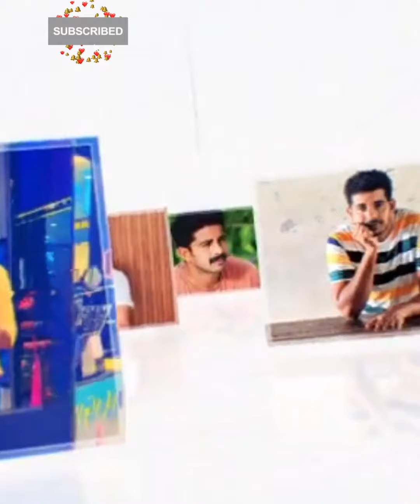അർദ്ധരാത്രി കുതിരാൻ തുരങ്കത്തിൽ കൂടി പോകുന്നവർ സൂക്ഷിക്കണം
video#traval#travalaunch#travalingua#travalistabysantons#travalistadysantons#travallling#travalvlogAjicheravallyalleppey keralakerala itinerarykerala tourkerala tour budgetkerala tour guidekerala tour packagekerala tour plankerala tour vlogkerala tourismkerala tourist placeskerala travelkerala travel guide